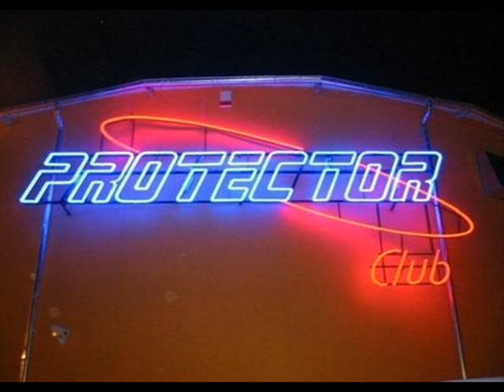DJ Krecik - PROTECTOR Ostrów Wielkopolski (01.03.2003)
Ostatki